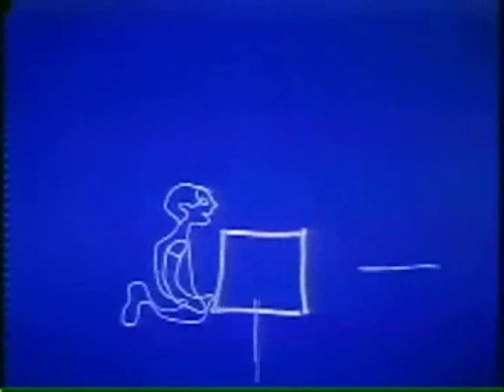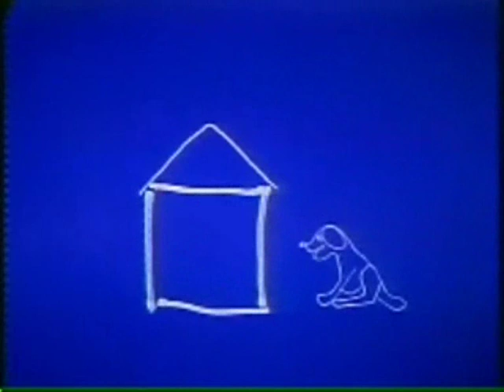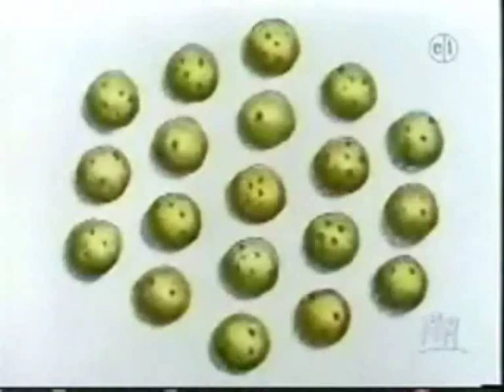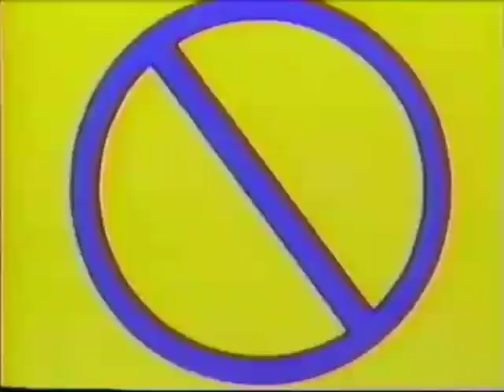Isolee - Monitor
Song called Monitor by Isolee, from his album ''Western Store''